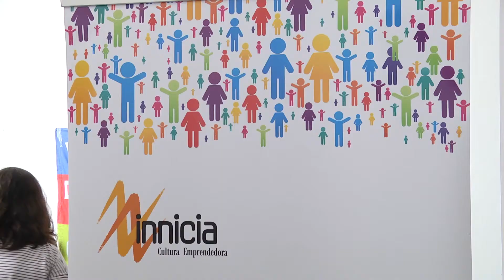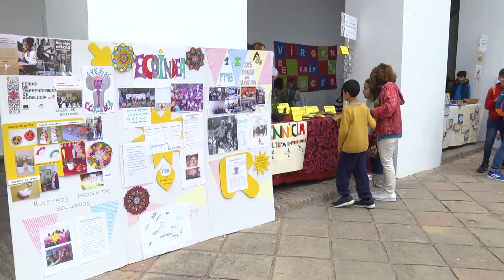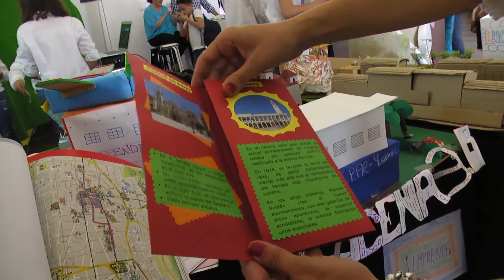Inauguración de la Feria del Emprendimiento